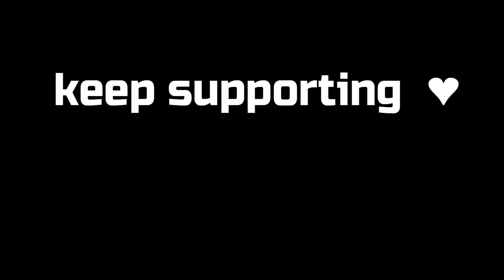I am a Machine 💀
The Indian Headshot Machine 🔥